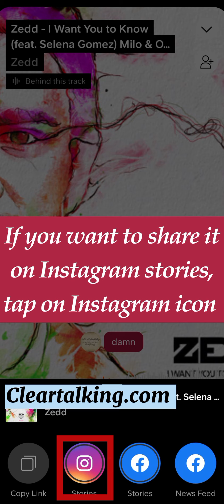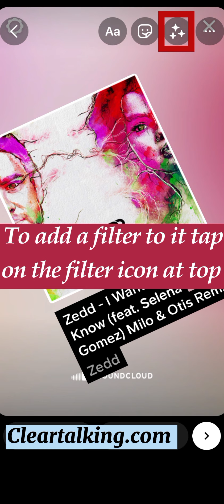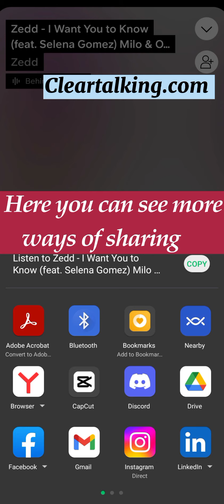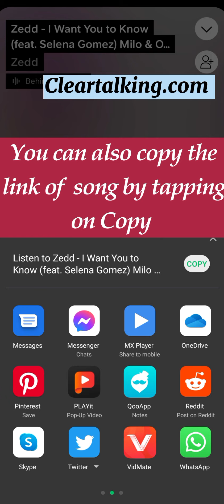How to share music from SoundCloud to Instagram, WhatsApp?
Visit

You can share your favorite tracks, profiles, albums or playlists to Instagram and Facebook Stories, Snapchat, Facebook, Twitter, messaging services like WhatsApp and more, directly from the SoundCloud. In this way you can share your music to more popular platforms and gets more attention of audience. You can ask your friends to share your music from Instagram to their friends and family and it will help you to reach more and more audience.

Visit
for more such tutorials related to Telecom, Internet, Smartphone Apps, Smart Devices and Technology. You can also add your YouTube video tutorial on any technology topic related to telecom/internet and promote for FREE. Hope this video is helpful to you.